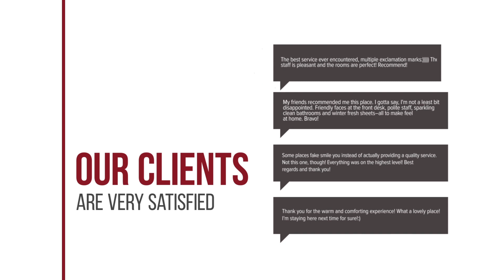Lilly Bungalow hotel review | Hotels in Ko Chang | Thailand Hotels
Lilly Bungalow hotel video review. Hotels in Ko Chang, asian 3 stars hotels.